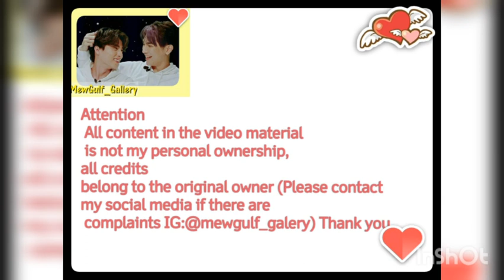MEWGULF SAME VIBES BUT DIFFERENT